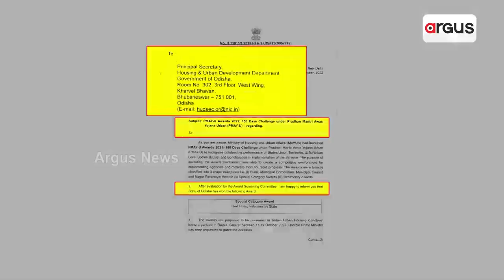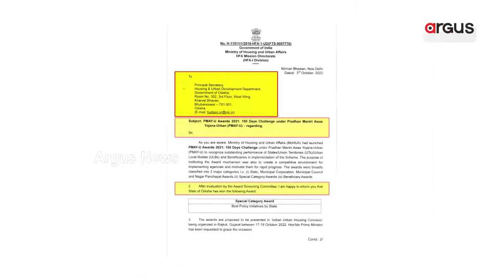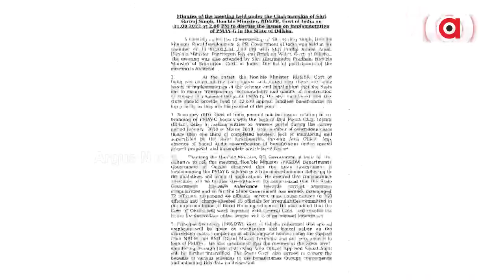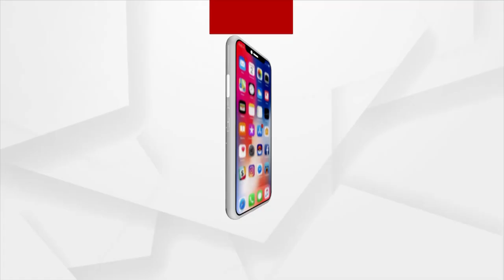ଗାଲୁଆଙ୍କ ବାରବାଟୀ ଚାଷ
ବିଜେଡିର ମିଛ ପ୍ରଚାରର ଖୋଲିଗଲା ପୋଲ୍
ପୁରସ୍କାର ମିଳିବ ଅର୍ବାନ ହାଉସିଂ ପଲିସି ଇନିସିଏଟିଭ୍ ପାଇଁ । ଗ୍ରାମାଞ୍ଚଳ ଆବାସ ସହିତ ପୁରସ୍କାର କୌଣସି ସଂପର୍କ ନାହିଁ । ସହରାଞ୍ଚଳ ଆବାସ ଯୋଜନା କାର୍ଯ୍ୟକାରୀତାରେ ବି ମିଳୁନି ପୁରସ୍କାର । ହେଲେ ବିଜେଡି ମିଛ ପ୍ରଚାର କରୁଛି ଯେମିତି ପ୍ରଧାନମନ୍ତ୍ରୀ ଆବାସ ଯୋଜନାର ସଫଳ ରୁପାୟନ ପାଇଁ ରାଜ୍ୟକୁ କେନ୍ଦ୍ର ଦେଉଛି ପୁରସ୍କାର । କେନ୍ଦ୍ର ଦେଉଛି ଆବାସ, ଯୋଗ୍ୟ ହିତାଧିକାରୀ ପାଉନାହାନ୍ତି ।